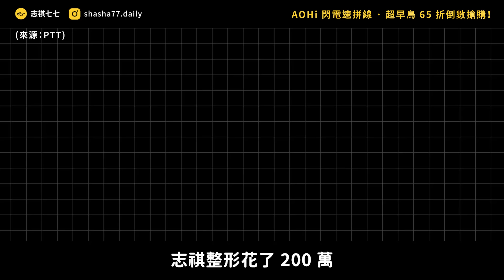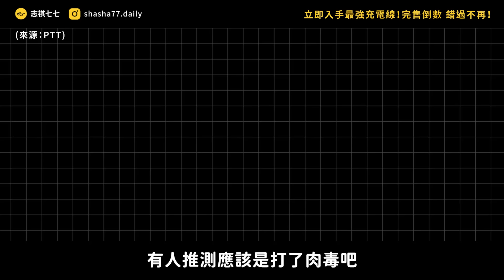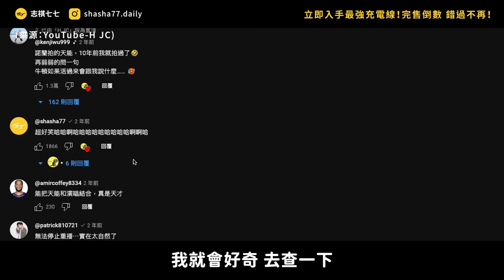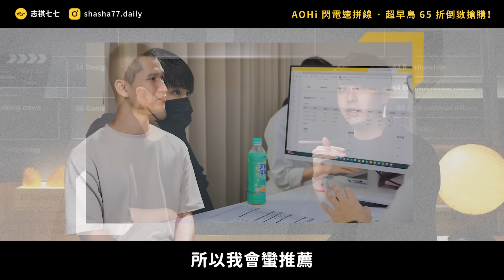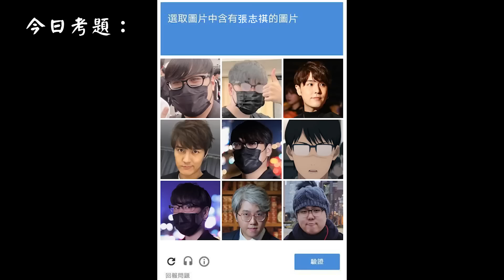正面回應！志祺到底整了哪裡？以後還會再繼續改造嗎？《 今天不讀稿 》EP 022｜志祺七七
🔌 AOHi 閃電速拼線｜充電好選擇 🔌

🔋 8種組合，4種長度，自由拼接出最適需求
🔋 支援PD3.1、240W超快充
🔋 實測可彎折高達3萬次
🔋 Apple MFi 認證，安心好使用

超早鳥 65 折限時優惠，趕快去嘖嘖看看吧！

本集廣告與「AOHi Taiwan」合作播出；
本集節目內容由志祺七七團隊製作，不代表「AOHi Taiwan」立場

各節重點：
00:00 開頭
01:13 【AOHi 閃電速拼線】廣告段落
01:57 回覆網友留言
04:56 志祺大改造？
07:20 不只有整形和瘦身？
09:04 志祺ㄟ真心話
12:42 結尾
12:51 幕後花絮

【 製作團隊 】

｜企劃：Wei
｜腳本：Wei
｜編輯：土龍
｜剪輯後製：范范
｜剪輯助理：ㄚ瑜
｜演出：志祺 / 關節

🥁 七七仔們如果想寄東西關懷七七團隊與志祺，傳送門如下：
106台北市大安區羅斯福路二段111號8樓